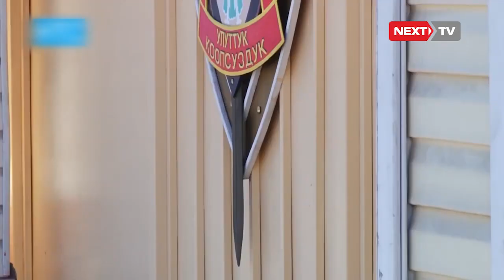Камака алынган депутат Исаевди коргоо комитети түзүлдү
УКМК тарабынан камакка алынган  Жогорку Кеңештин депутаты Канатбек Исаевди коргоо комитети  түзүлдү. Ал комитетти  коомдук ишмер Кеңешбек Дүйшөбаев жетектейт.